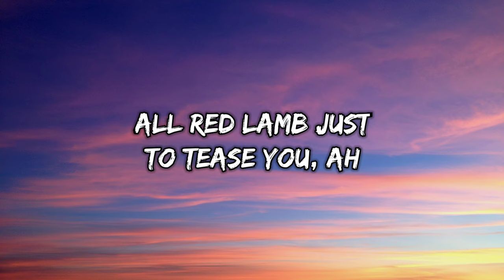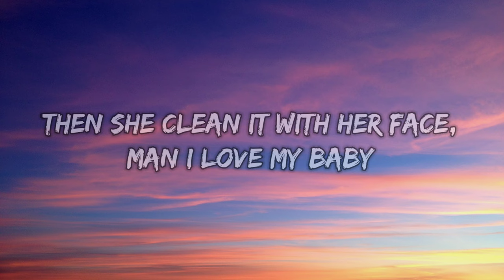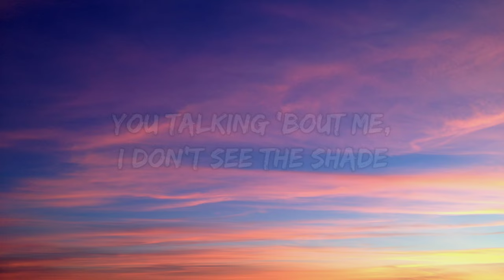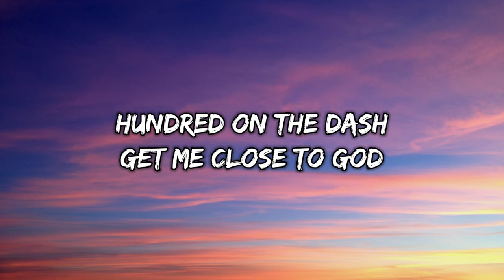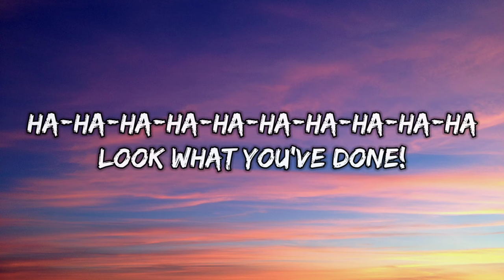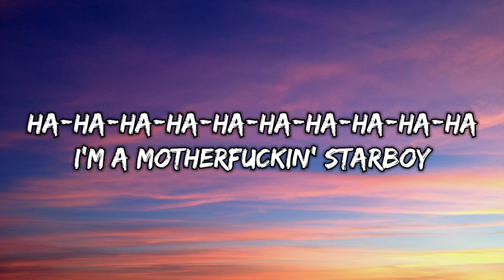Starboy - The Weeknd (lyrics)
👉Keep on 🔔 notification for new updates...

👉And keep following FRESH LIME channel...

Lyrics:

20 racks a table, cut from ebony
I'm a motherfucking starboy
Look what you've done
Pockets overweight, getting hefty, ah
Coming for the king, that's a far cry, I
20 racks a table, cut from ebony
20 racks a table, cut from ebony